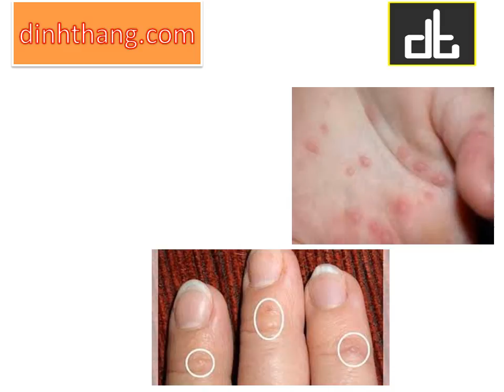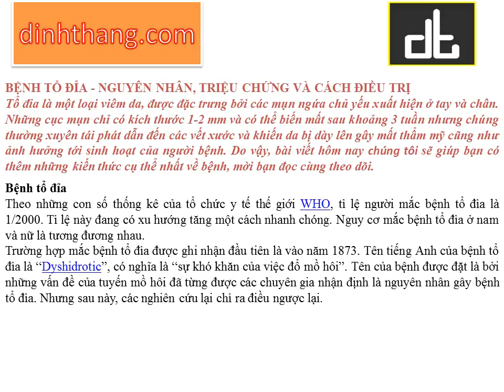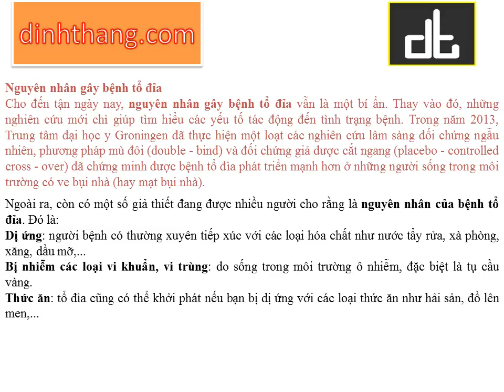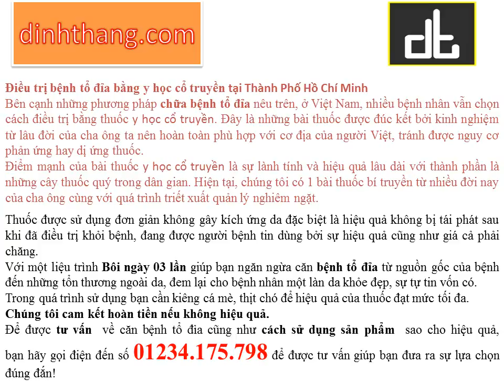Bệnh tổ đỉa Nguyên nhân và hướng dẫn điều trị tại Thành Phố Hồ Chí Minh (01234175798)